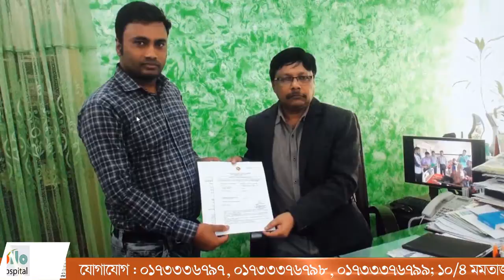কচুয়ায় বিএনডি ফোরামের উদ্যোগে বৃক্ষরোপণ অভিযান